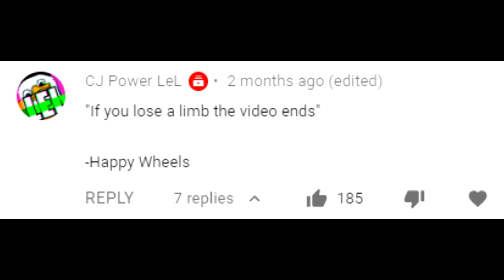If I lose a limb, the video ends - Happy Wheels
That was sudden